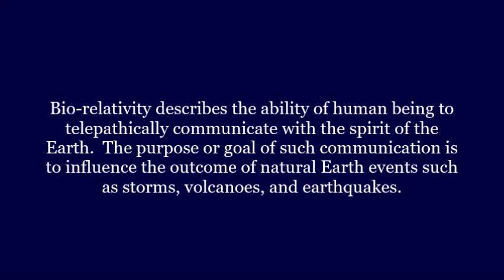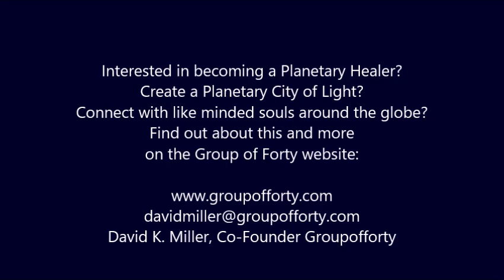Biorelativity/Planetary Healing Meditation - September 10, 2024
This video is a recording of a weekly Biorelativity/Planetary Healing Meditation led by David K. Miller. Copyrighted by Groupofforty LLC. Material cannot be used without the permission of David K. Miller.

The focus of these weekly sessions is typically on USA, Canada and Mexico.

In order to see the subtitles you must click the CC button and then the settings button in lower right corner. Here you can choose your language.

Origins of the Bio-relativity Meditations:

Bio-relativity describes the ability of human being to telepathically communicate with the spirit of the Earth.  The purpose or goal of such communication is to influence the outcome of natural Earth events such as storms, volcanoes, and earthquakes.  These practices, tools, and exercises were brought to us through David K. Miller, a channel for the Arcturians and Ascended Masters.  The Arcturians and Ascended Masters provide meditations and exercise that aid us in our mission of interacting with current situations on the Earth.  They also provide meditations and exercises for our personal development as spiritual beings, preparation for our ascension, and the ascension of Mother Earth.

If you review history of our ancestors, going back prior to Egypt even, you will find that humanity (all levels of homo beings) has had, promoted, and used their connection to the Earth for their existence.  As we bring our vision forward, the Harmonic Convergence in August of 1987 brought a shift in consciousness marking a new moment in the evolution of humanity’s concerning our relationship to the Earth and the Cosmos.  We now accept that humanity is interacting with a living planet, and we understand that this living planet also has an energetic relationship to the galaxy.

We also understand that the Earth, Planet Earth, has a response mechanism, or a feedback-loop system.  As we live on this beautiful planet, we affect the entire biological and energy system of this planet.  This biosphere is totally dependent on how humanity treats this planet, the environment, and other lifeforms on Earth.   Events such as cyclones, flooding, earthquakes, volcanos, and strong storms are responses to the actions of humanity.

As planetary healers, working with the Earth’s bio-relativity feedback loop system and the biosphere can help modify these responses.